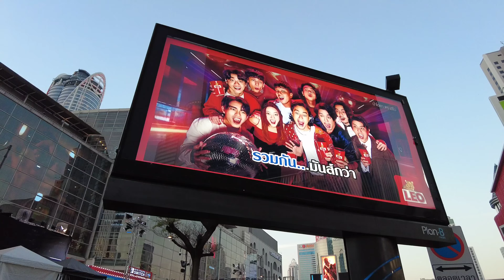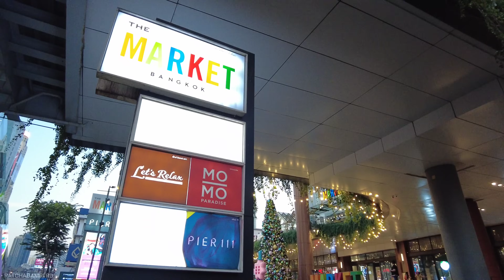4K Thailand Travel 🇹🇭 Vibrant Downtown of Bangkok | Central World to Platinum Fashion Mall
Walking around the vibrant city of Bangkok, Thailand | Central World to The Platinum Fashion Mall, Pratunam